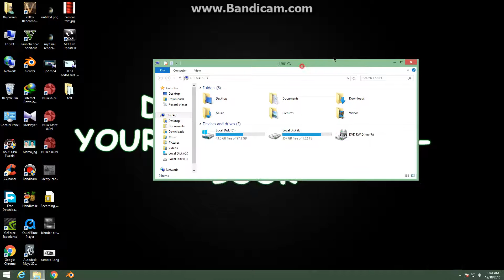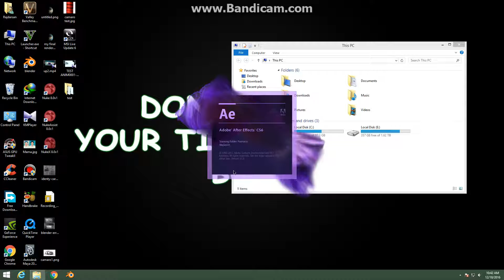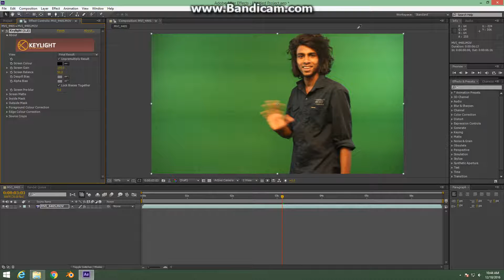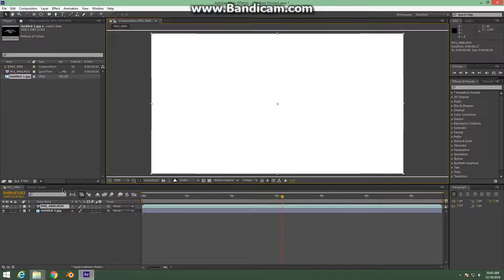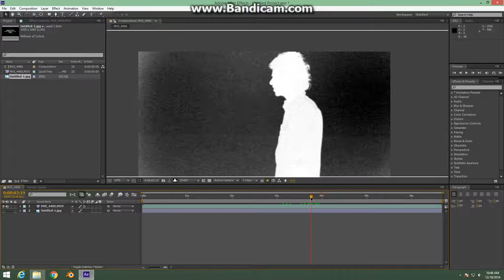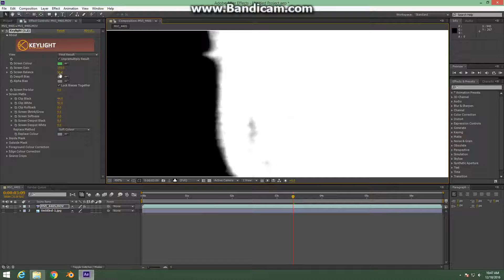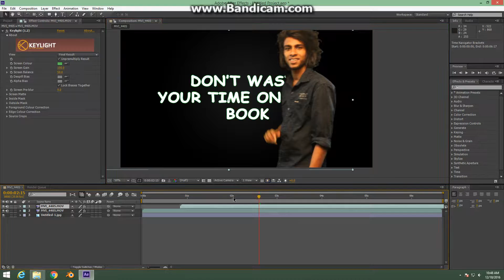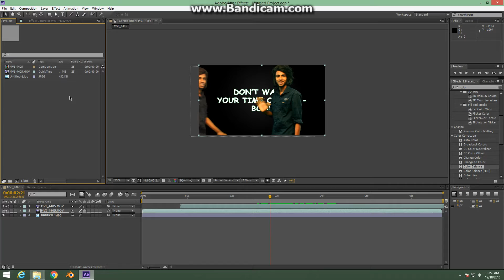Cut background or add background of video (Malayalam)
Slang probably original Thrissur ;)

This video shows you how to cut and add background of video in a most simple way

സംശയ നിവാരണത്തിന് comments ചെയ്യൂ
എന്റെ വീഡിയോ യുടെ നല്ല ആസ്വാദനത്തിനു നിങ്ങളുടെ അഭിപ്രായം
സ്വീകരിക്കുന്നു , തെറി വിളിക്കരുത്

Our Rig

Processor : Q6600 OC 2.7G
GPU :Asus GTX 750ti 2GB
Ram : 8GB Samsung
Mobo : MSI-7592
PSU :Cooler Master Thunder 450w
Cooler : Intel stock
Monitor : DELL S2216H 1080P